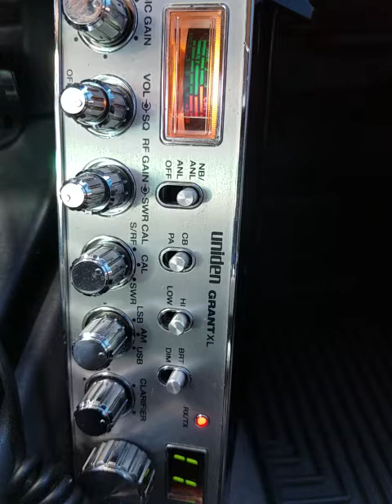10-31-2021 ModSqd Lady111AR 281LA BadBoneMS 390AL